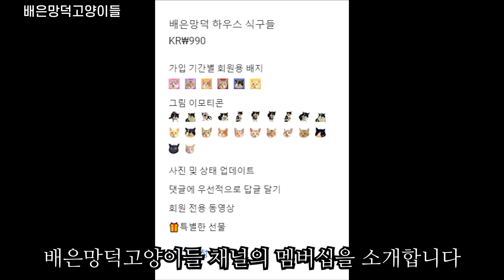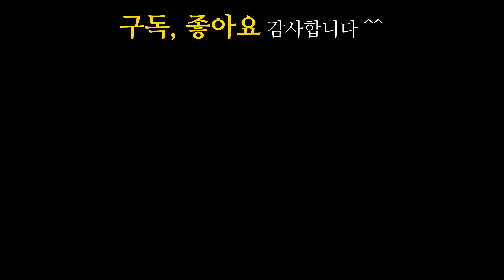상처가 심해서 대수술을 했던 길고양이가 기적처럼 돌아왔습니다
얼굴에 상처가 심하게 나서 자칫하면 생명을 잃을 뻔 했던 길고양이 노리.
포획해서 병원에 데려가 대수술을 한 후 보내주었는데..
녀석이 돌아왔다.

🐈결이 : 수컷(첫째) 🐈초초 : 암컷(둘째) 🐈보은 : 암컷(셋째) (셋다 중성화 완료)

🐈덕일 : 수컷(첫째) 🐈덕이 : 수컷(둘째) 🐈덕삼 : 암컷(셋째) (셋다 중성화 완료)

🐈더덕 : 암컷(복덩이)_중성화o
🐈순덕 : 수컷(순둥이)_중성화o
🐈노루 : 수컷(노루궁뎅이버섯)_중성화o
🐈백곰 : 수컷(깡패고양이)_중성화o

🐈하니 : 암컷(눈칫밥 먹는 녀석) _중성화o

0:00 인트로
0:31 마당냥이들의 아침밥
1:58 중성화한 윗집 고양이
3:12 노루에게 애교부리는 미덕
5:09 나들이 나가는 마당냥이들
7:08 고양이 천지인 우리 집 마당
10:55 새와 꿀벌
12:19 노리가 돌아왔다
14:31 Super Thanks 감사